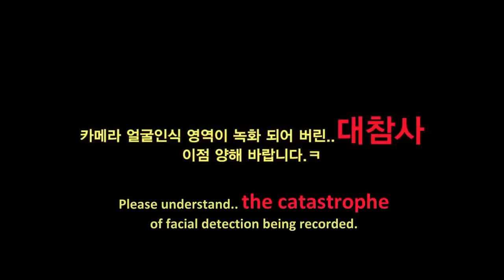[Crayon Pop TV] Season 1 Episode 10 - Season Finale (Eng Sub)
Crayon Pop (크레용팝) is a five-member South Korean girl group formed in 2012 under Chrome Entertainment. Formed in early 2012, the group consists of Gummi, Ellin, Way, Choa and Soyul.